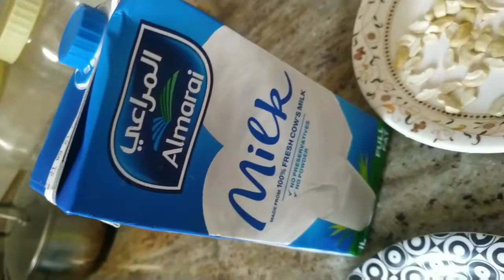carrot halwa 😋| healthy sweet 🤩 காரட் அல்வா | Bachelor Kitchen Tamil | bahrain tirunelveli halwa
காரட் அல்வா

தேவையான பொருட்கள்

1. காரட் - 4
2. சீனி/சக்கரை - 200 கிராம்
3. பால் - 1 லிட்டர்
4. ரவை - 1 கரண்டி
5. நெய் - 100 மில்லி
6. முந்திரி பருப்பு - 50 கிராம்

Batchlor Kitchen Tamil
try at your home
health sweet